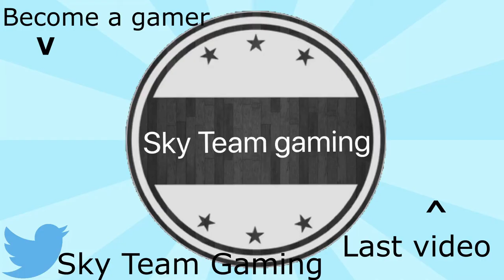Lady's man | Kindergarten #4